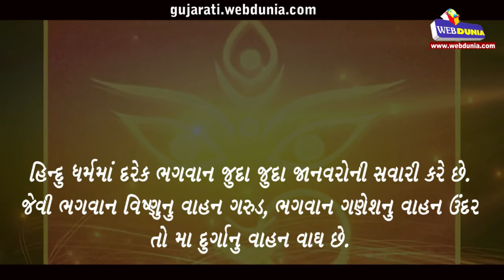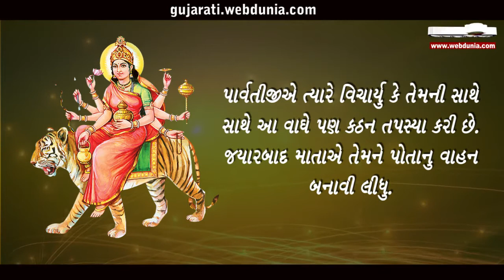જાણો વાઘ જ કેમ માતા દુર્ગાની સવારી ?